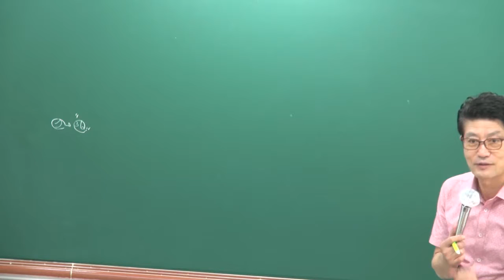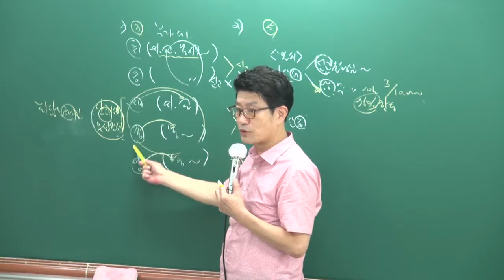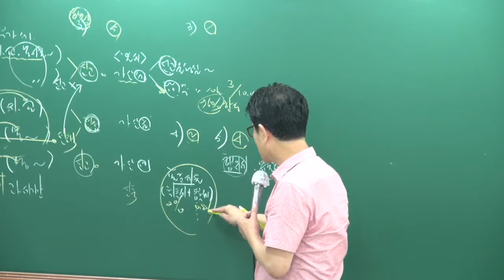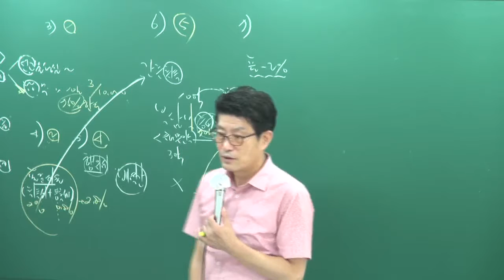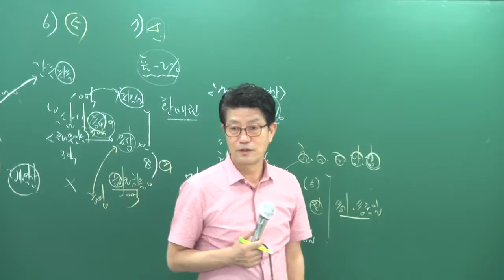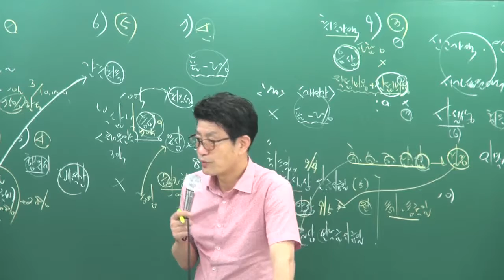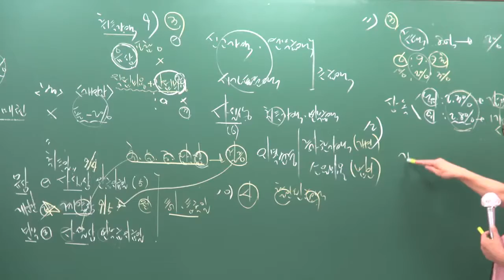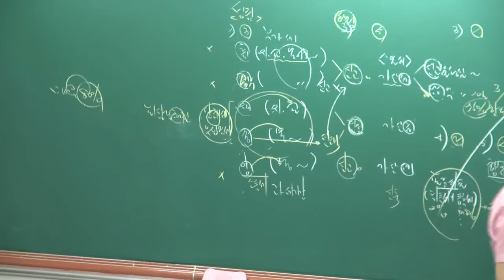[2018][올프리] 공인중개사 부동산세법 동형모의고사 1강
[올프리] 2018년  공인중개사 부동산세법 모의고사